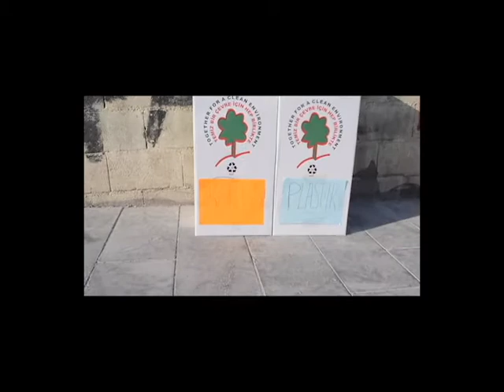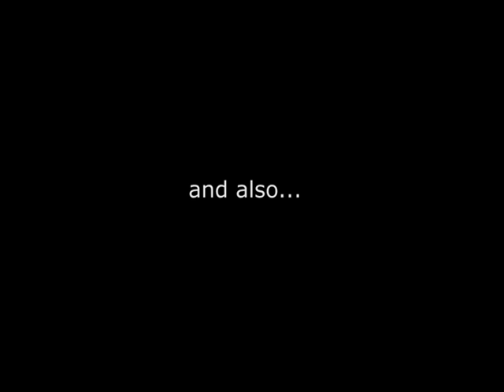Gaziantep'te Geri Dönüşüm - Recycle in Gaziantep | Part - 1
Recycle for Gaziantep! | Gaziantep için Geridönüşüm...

Gaziantep Eğitim ve Gençlik Derneği | Gaziantep Training and Youth Association